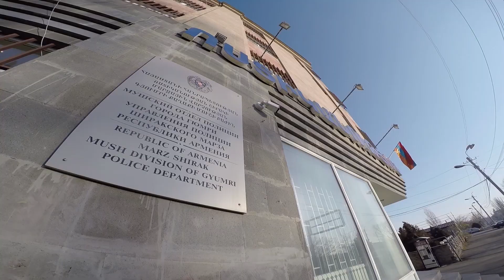Մուշի քրեական հետախույզները սինթետիկ թմրամիջոց են հայտնաբերել